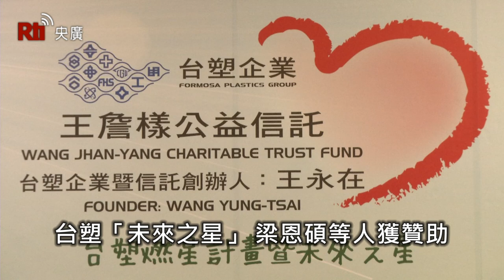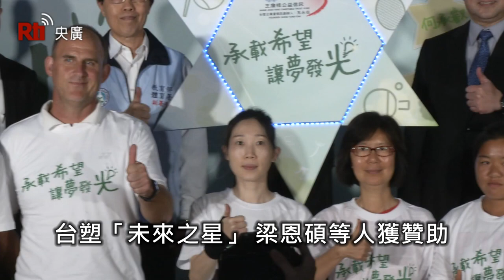台塑「未來之星」 梁恩碩等人獲贊助【央廣新聞】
台塑企業暨王詹樣公益信託長期贊助台灣體壇新秀，今年2018「燃星計畫」與「未來之星」共有31位優秀選手入選，包括摘下2018澳洲網球公開賽青少女單打冠軍梁恩碩都在受贊助之列，以實際行動支持選手們全力在國際體壇發光發熱。